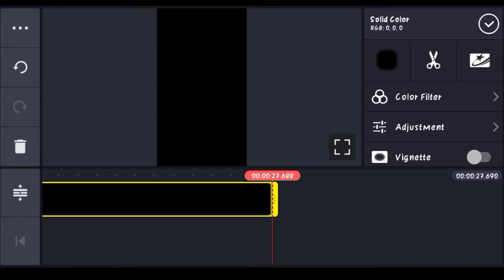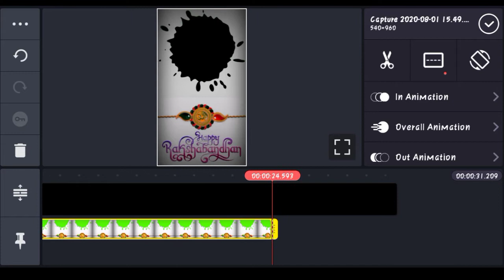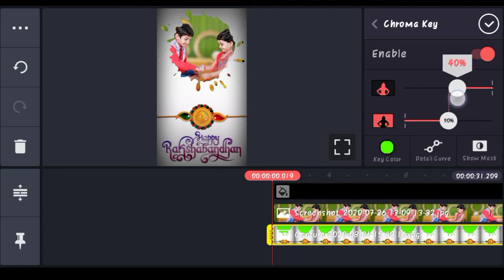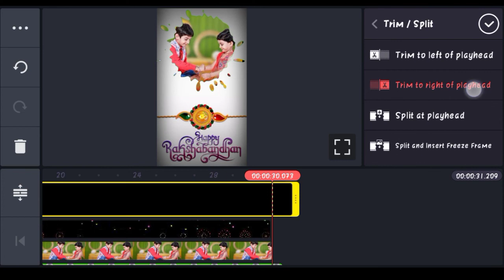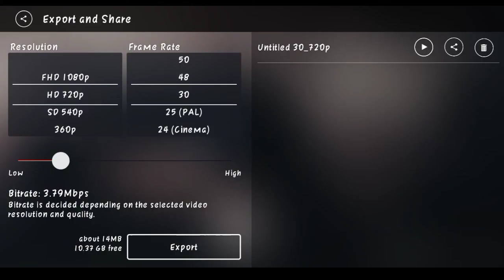Rakshabandhan video editing with your photos || Ram edits